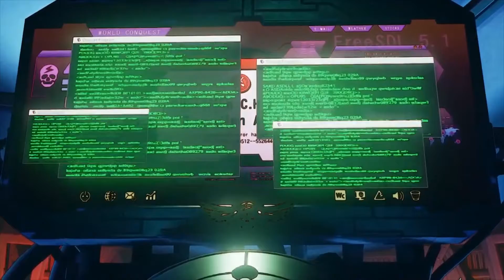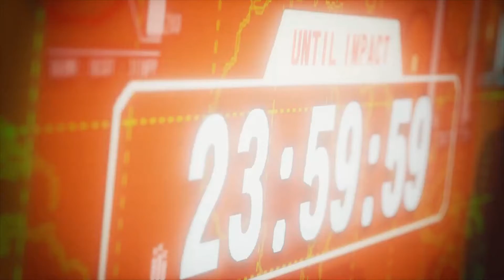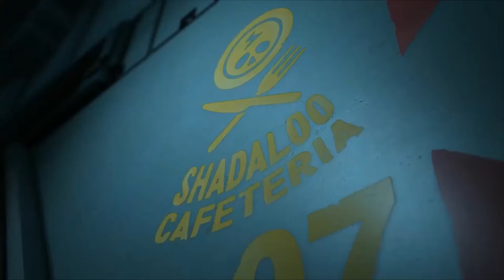Street Fighter V Story Mode Part 8 Necalli Fight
I really struggled with Necalli so I edited out the 15x he whooped me lol (Slight exaggeration)